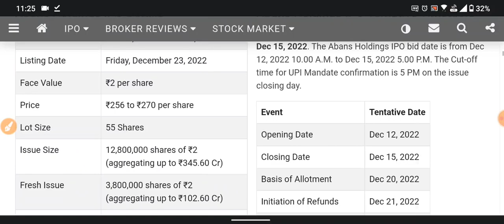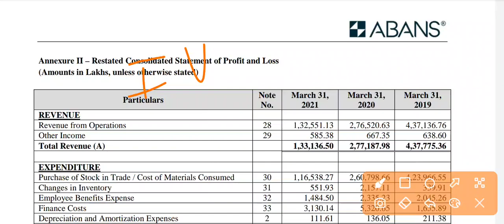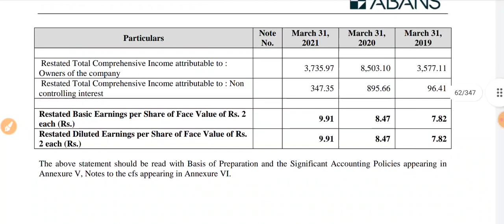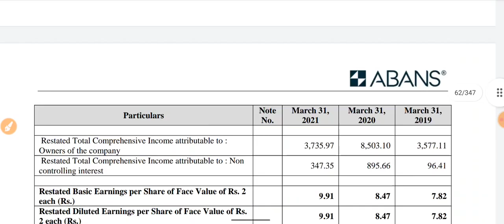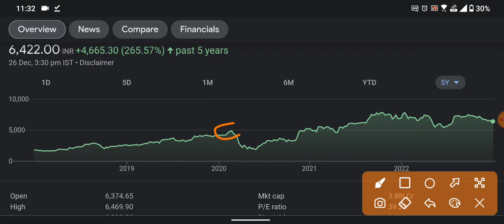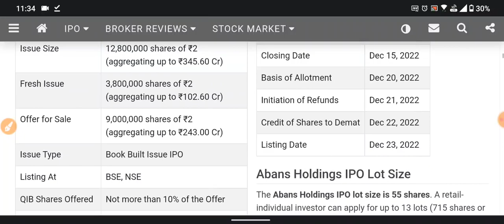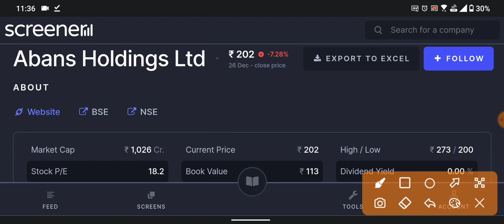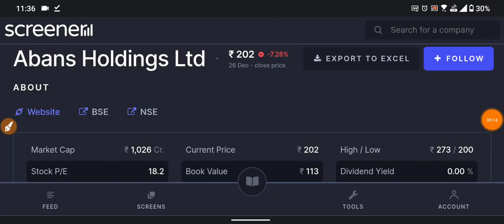Abans Holding के Investors डूबेंगे क्या? 🔴 Best NBFC Stock In India 🔴 Long Term Investment🔴 Analysis